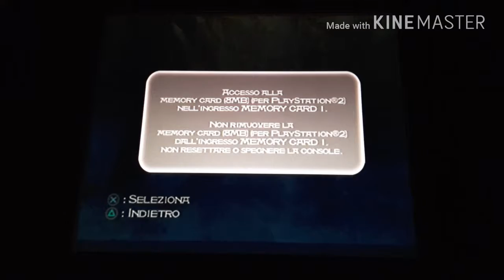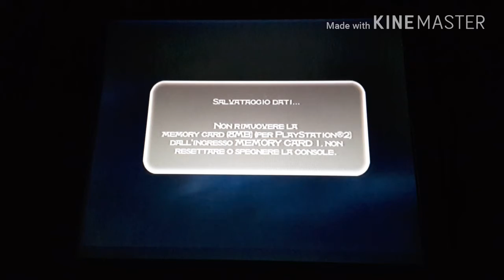PRINCE OF PERSIA E LE SABBIE DEL TEMPO - #13 - IO E FARAH SIAMO TORNATI INSIEME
Eccoci con la tredicesima parte di prince of persia e buona visione amici terrestri